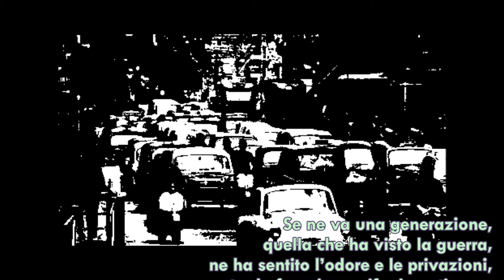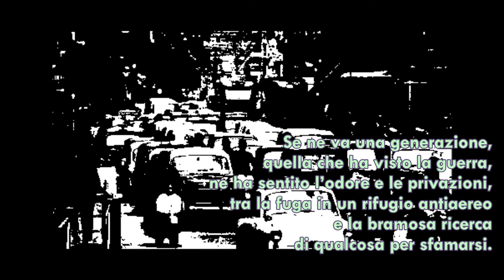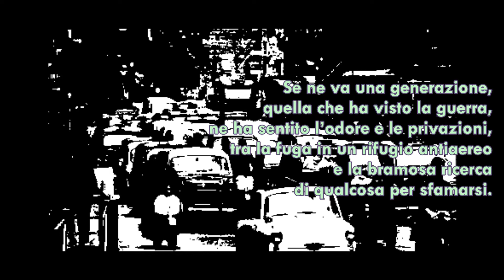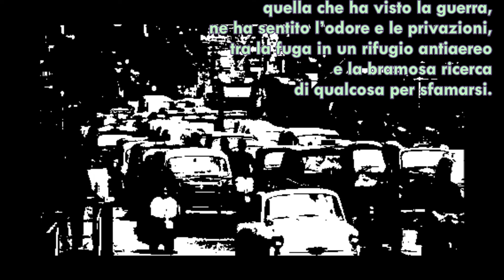“Se ne vanno… L’Italia intera deve dirvi GRAZIE"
“Se ne vanno…
Mesti, silenziosi, come magari è stata umile e silenziosa la loro vita, fatta di lavoro, di sacrifici.
Se ne va una generazione, quella che ha visto la guerra, ne ha sentito l’odore e le privazioni, tra la fuga in un rifugio antiaereo e la bramosa ricerca di qualcosa per sfamarsi.
Se ne vanno mani indurite dai calli, visi segnati da rughe profonde, memorie di giornate passate sotto il sole cocente o il freddo pungente.
Mani che hanno spostato macerie, impastato cemento, piegato ferro, in canottiera e cappello di carta di giornale. Se ne vanno quelli della Lambretta, della Fiat 500 o 600, dei primi frigoriferi, della televisione in bianco e nero.
Ci lasciano, avvolti in un lenzuolo, come Cristo nel sudario, quelli del boom economico che con il sudore hanno ricostruito questa nostra nazione, regalandoci quel benessere di cui abbiamo impunemente approfittato.

Se ne va l’esperienza, la comprensione, la pazienza, la resilienza, il rispetto, pregi oramai dimenticati. Se ne vanno senza una carezza, senza che nessuno gli stringesse la mano, senza neanche un ultimo bacio.

Se ne vanno i nonni, memoria storica del nostro Paese, patrimonio della intera umanità.

L’Italia intera deve dirvi GRAZIE e accompagnarvi in quest’ultimo viaggio con 60 milioni di carezze…
"AppuntiSapienti" di Gherardo Mengoni
“Se ne vanno” dedica del Dott. Giorgio Begher, pneumologo ospedale S. Maurizio di Bolzano